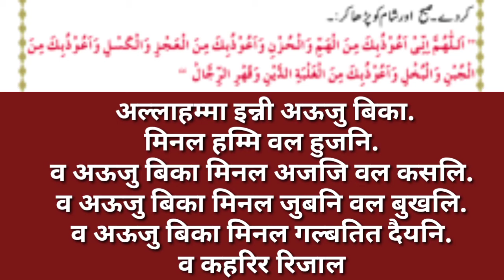Qarz se Chhutkate ki Dua aur Wazeefa, Yunus Raza Rampuri